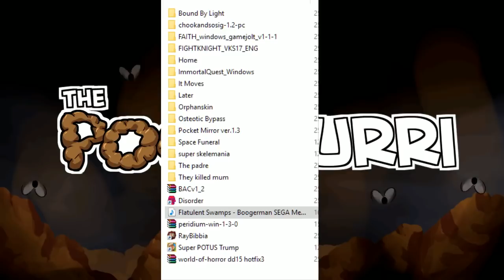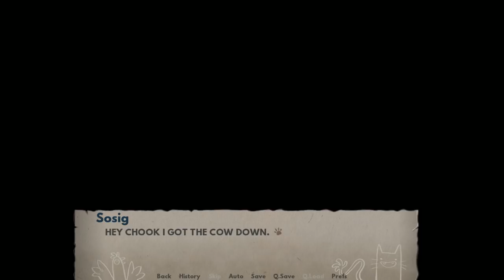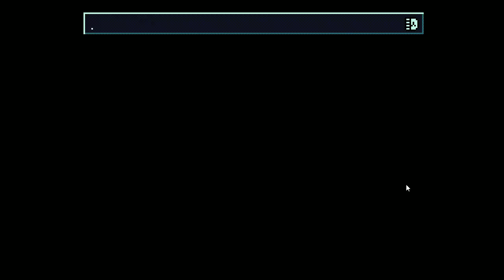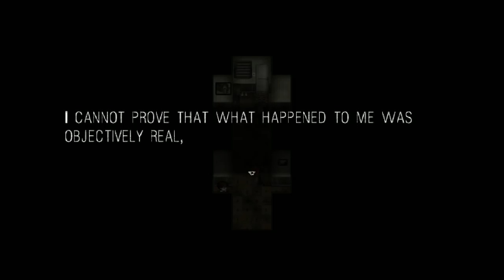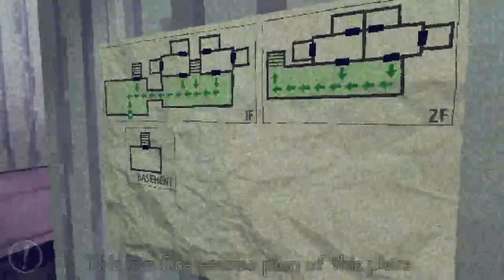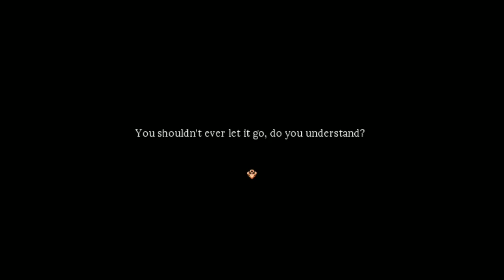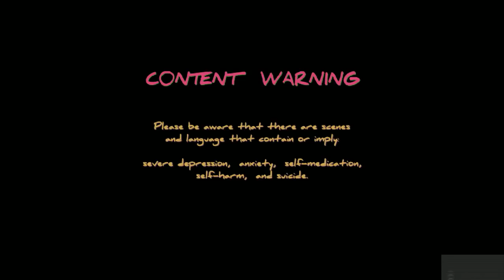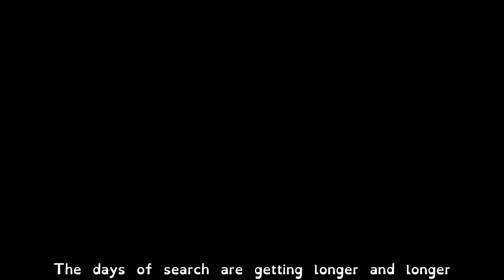Pelo Strem - The Poopourri - 2